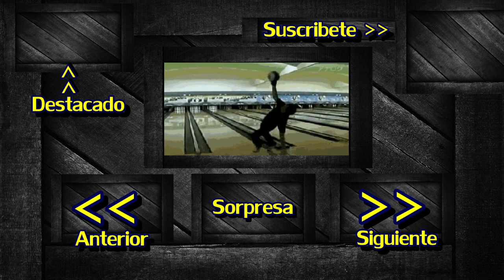HEAD SHOTS - SEJUANI | League of Legends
Skype: CooLifeGame

League of Legends: Jacky78 (EUW)